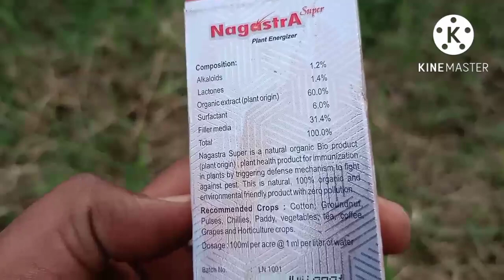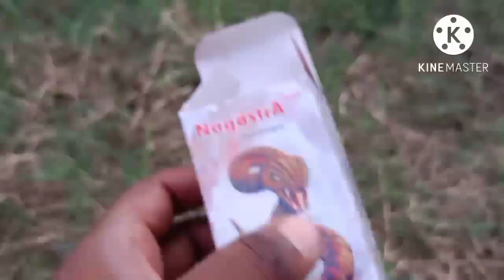Marie gold (ಸೇವಂತಿಗೆ) part -2 flowering stage maintenance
Marie gold (ಸೇವಂತಿಗೆ) part -2 flowering stage maintenance and development of plant during rainy season disease maintenance pest control measures and flower quality etc
Marie gold#development#flowering stage#maintanence#pest and disease control